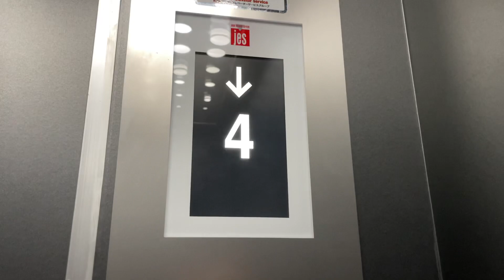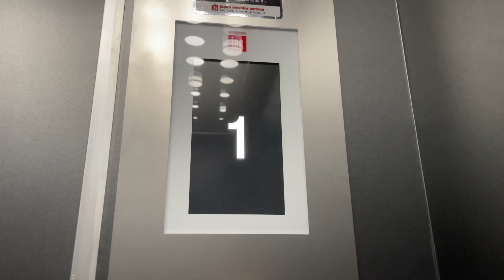［元オーチス］札幌市中央区内某ビルのエレベーター part150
このエレベーターはjes製です。
スペッククレセスから更新されています。

メーカー : jes製
用途：乗用
定員：15名
積載：1000kg
到着音：なし
アナウンス：なし
車いす操作盤：なし
設置台数 : 1
機種：SICON-2001
方式：ロープ式